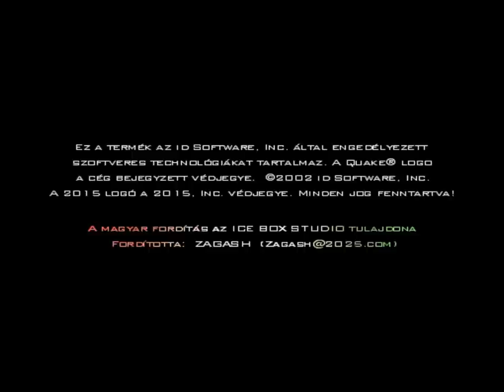Medal of Honor: Allied Assault trailer HD (converted)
Emlékeztek még erre a játékra ? Aki nem az nem létezik ez egy legenda ! :(